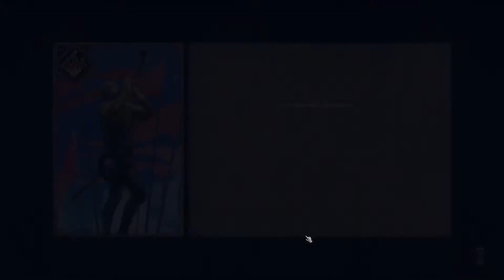Thronebreaker: The Witcher Tales [BLIND] - Episode 63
System Specs: 4.0 GHz AMD FX-8350 Octa Core CPU, 16 GB DDR3 RAM, GTX 1060 3GB graphics card, running at 1920x1080 resolution